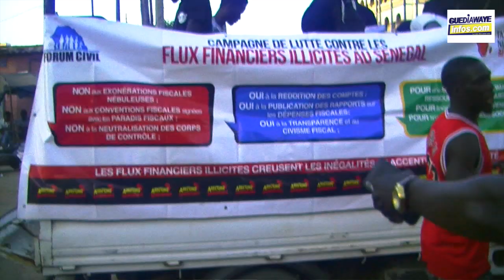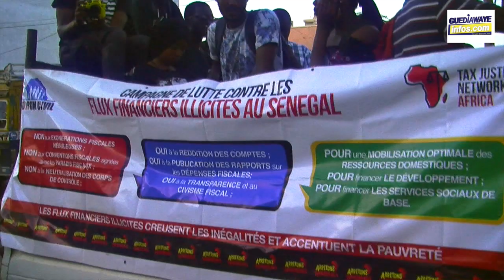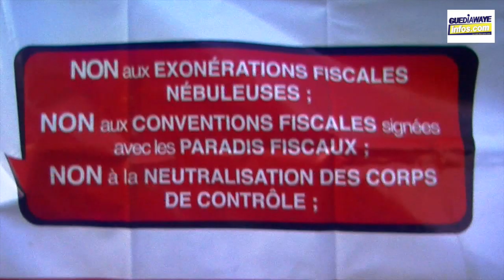Forum Civil Guediawaye : Caravane de lutte contre les flux financiers illicites au Senegal